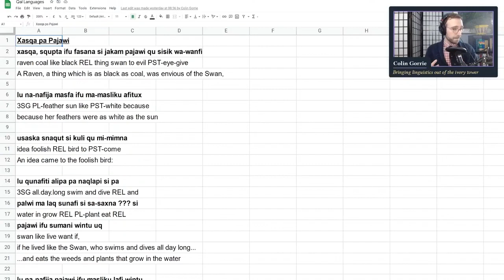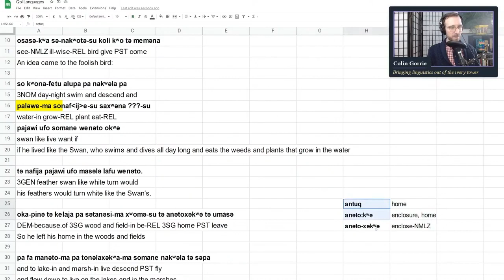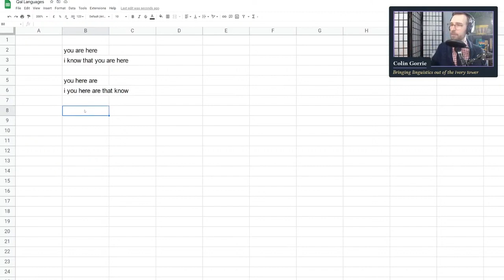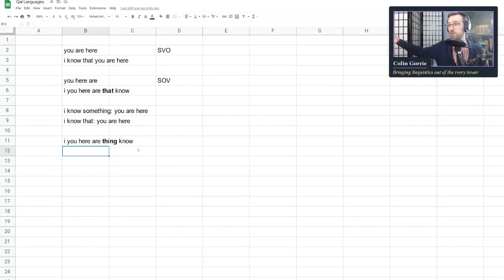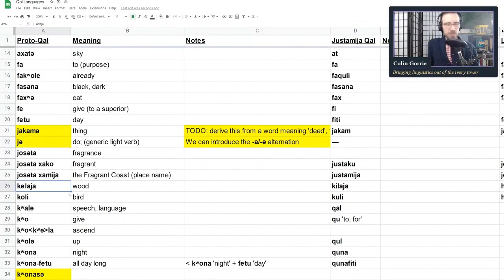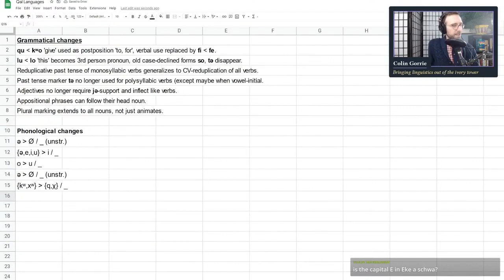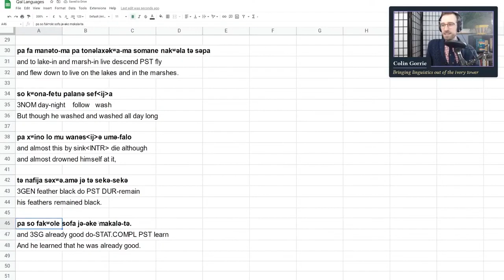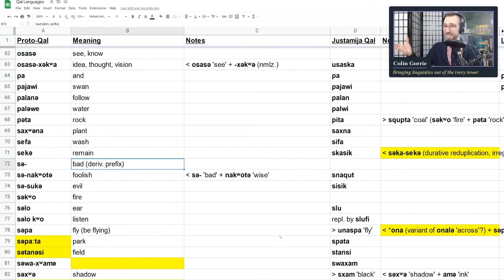Making morphology out of nothing at all | Conlang with Me #8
In this episode of Conlang with Me, we continue work on the proto-language and find once again that our constraints help us conlang more creatively than we ever could otherwise. Specifically, we work on grammaticalization pathways from Proto-Qal to Justamija Qal, and uncover some interesting alternations in the proto-language.